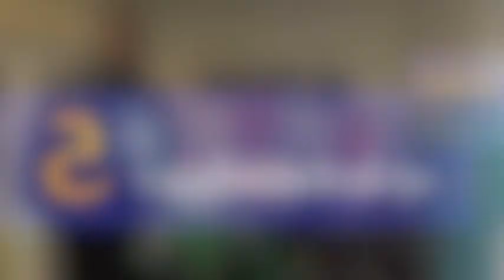t1516 pres ibrahim thomas asisa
Caceresbasket 2015/16 El responsable de comunicación del Cáceres Patrimonio de la Humanidad, Jorge García León, el entrenador del equipo, Ñete Bohigas, y el director gerente de ASISA en Cáceres, Ignacio Barros, comparecen ante los medios de comunicación junto con Ibrahim Thomas, en la presentación del jugador como verdinegro para lo que queda de temporada de liga LEB Oro.